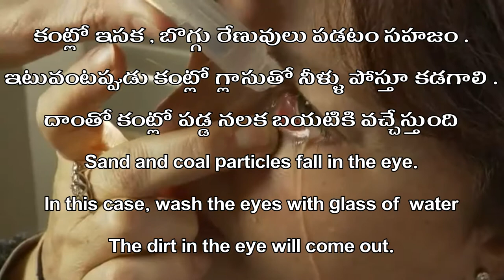Eye Injuries First aid - 020